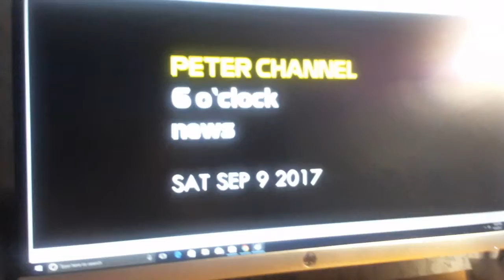Peter Channel 6 o'clock news- Saturday September 9, 2017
An evening look at the latest news headlines, traffic and weather conditions with the latest on Hurricane Irma